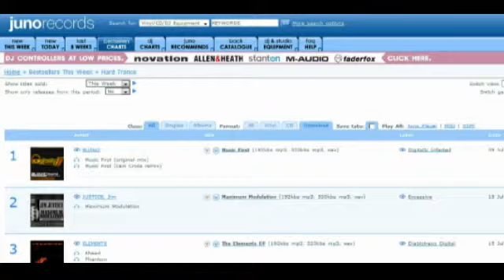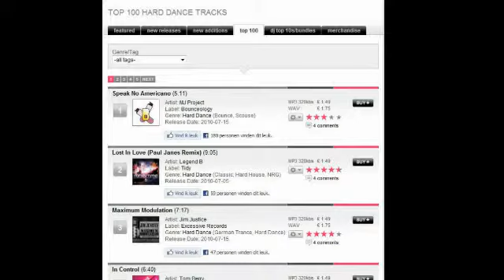Maximum Modulation Jim justice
Throbbing LFO lead Hardtrance that's gonna make the dance peak like Everest at the weekend. Killer dubstep beats and maximum drama in the breakdown really make this a very special track indeed. tried and tested @ defqon 1 by Fausto and to be heard at dancevalley.